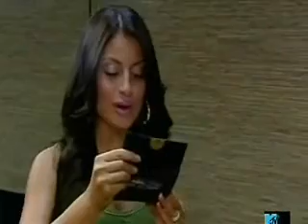Breaksk8 - Dance Craze [S01E01]